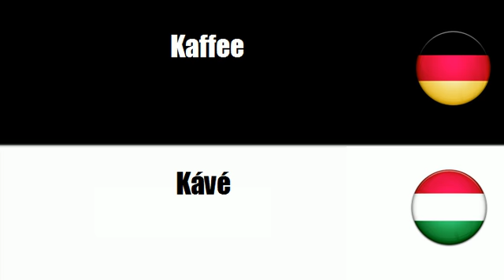Ungarisch lernen = Kaffee